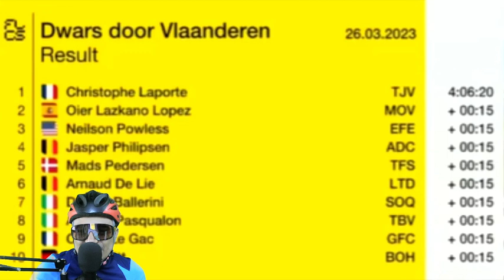Oier Lazkano Reacciona Al Segundo Lugar - Dwars Door Vlaanderen 2023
LA REACCION DEL CORREDOR DEL MOVISTAR OIER LAZCKANO TRAS SU SEGUNDO LUGAR EN LA CARRERA DWARS DOOR VLAANDEREN 2023